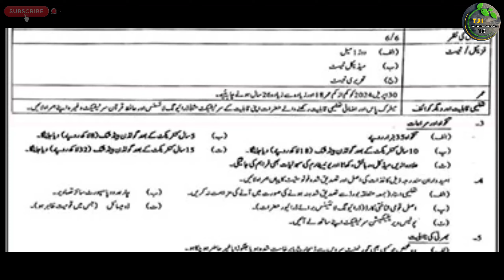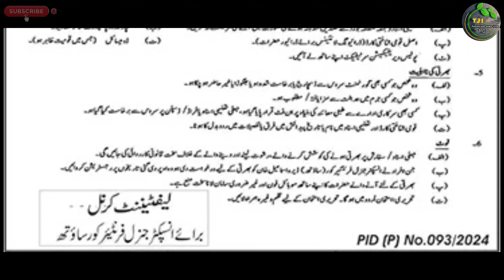Pakistan Army Forientier Corp Force Soldier Latest Jobs 2024 | Technical Job Info 1.0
السلام علیکم

Private Companies .